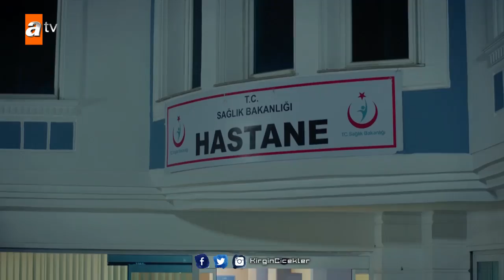Kırgın Çiçekler 72. Bölüm - Sadullah Songül’ü bekaret kontrolüne götürüyor!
Kızlar, Eylül’ü Kemal’in kaçırdığını öğrenerek, durumu polise bildirirler. Kemal sorguda tüm suçlamaları reddeder. Peşinde polis olduğu için Eylül’ün yanına gitmez. Eylül ise aç ve susuz bir şekilde yaşam mücadelesi vermektedir. Mesude, Kemal’e fark ettirmeden ayağa kalkar. Songül, Zehra’nın oyununa gelerek Sadullah’a karşı çok zor durumda kalır. Güney, Songül’ü kaybetmemek için evlenme teklif eder. Cemre ve Serkan Eylül’ü bulmak için Kemal’i takip ederken tuzağa düşerler. Kemal, Cemre ve Serkan’ı ölüme terk ederek kaçar.